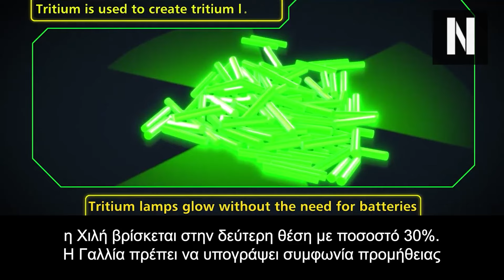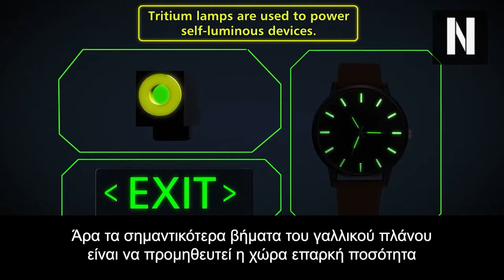Η Γαλλία μετά από 30 χρόνια αποχής ξανά ξεκινά τη παραγωγή πυρηνικών όπλων! Επεκτείνει το οπλοστάσιο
Μετά από 30 χρόνια αποχής οι Γάλλοι ξανά ξεκινάνε την παραγωγή πυρηνικών όπλων μαζικής καταστροφής για την πυρηνική τριάδα τους.

Μάλλον πήραν υπερβολικά θερμά το ζήτημα του Γ' Παγκοσμίου Πολέμου και τώρα ψάχνουν λίθιο για να παράξουν τρίτιο για τα πυρηνικά τους

Φαίνεται πως η Γαλλία βρίσκεται πολύ κοντά στην επανέναρξη παραγωγής νέων πυρηνικών κεφαλών.

Κεφάλαια:
0:00 - Εισαγωγή
00:55 - Η Γαλλία Χρειάζεται Τρίτιο για να Παράξει Πυρηνικά Όπλα